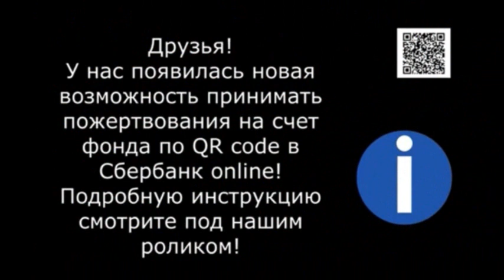Каждой собаке нужен дом! Every dog needs a home!